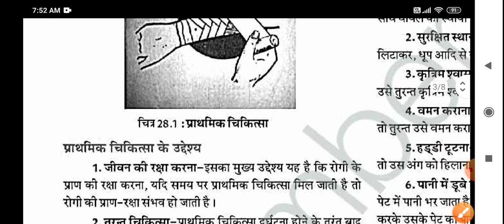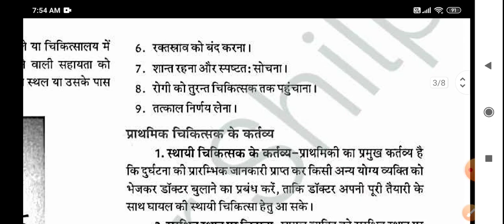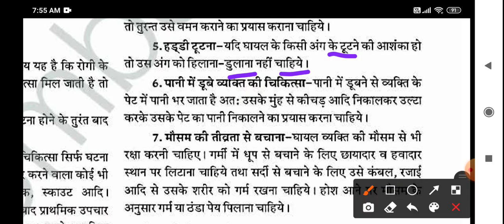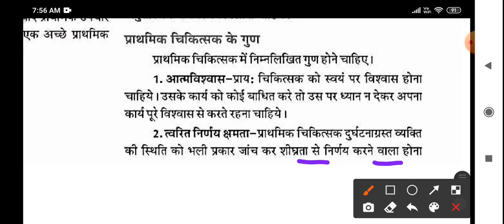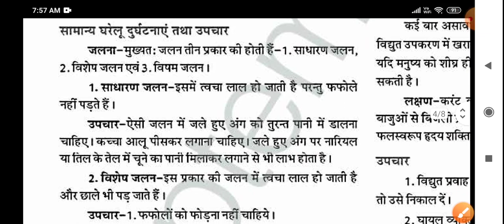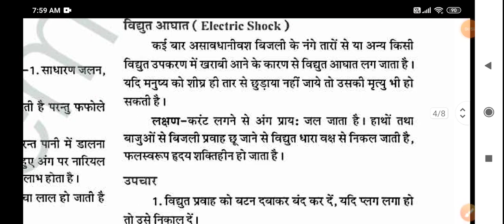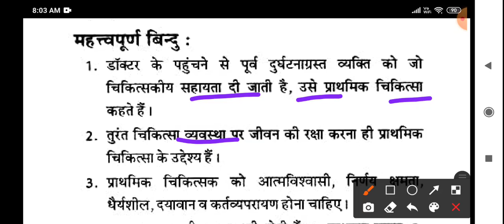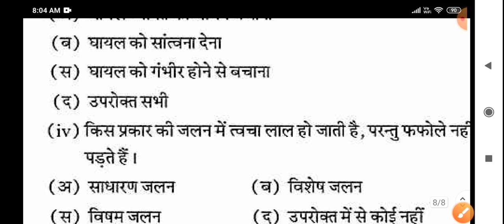17 April 2021